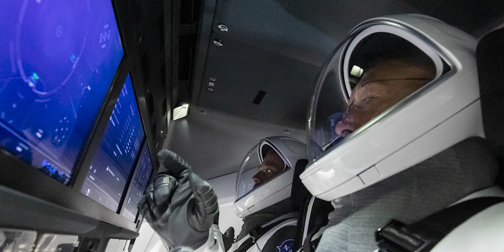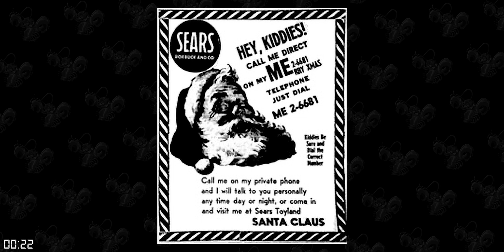The Secret to Santa's Speed 🎅 How NORAD Tracks Santa on Christmas 2025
Ever wondered how Santa Claus manages to deliver presents to every corner of the globe in just one night? As we celebrate Christmas Eve, millions of children around the world eagerly await the arrival of Santa Claus, but have you ever stopped to think about the logistics of his journey? From the North Pole to your living room, Santa's speed is nothing short of miraculous! But what's the secret to his incredible velocity? In this "Made For Kids" video, we'll explore a fascinating scientific concept that may be behind Santa's speed, delving into the world of relativity and physics. We'll also take a closer look at how NORAD, the North American Aerospace Defense Command, tracks Santa's journey on Christmas Eve, using cutting-edge technology to monitor his every move. So, how fast does Santa travel? How does he navigate the globe in such a short amount of time? And what can we learn from his remarkable journey? Join us as we uncover the secrets of Santa's speed and learn how to track Santa online this holiday season.